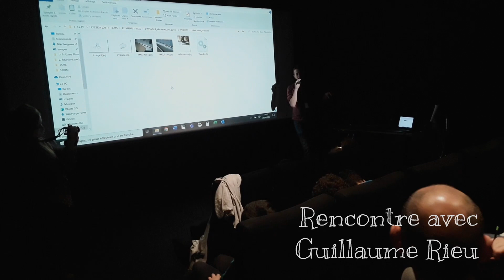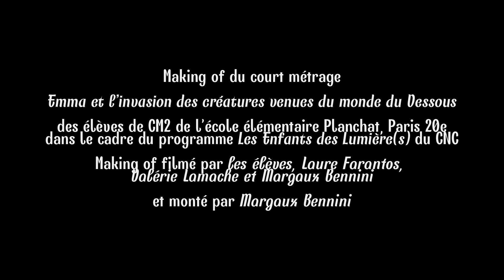« Emma et l’invasion des créatures venues du monde du dessous » - Making of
Emma, une élève mise de côté par ses camarades se retrouve kidnappée par des créatures venues "du dessous". Elle va devoir se battre pour retrouver son quotidien.

Court métrage écrit et réalisé par les élèves de CM2

Ecole élémentaire Planchat, Paris (75020)
Marilys Bouveyron, Directrice
Valérie Lamache-Thiébaut, Enseignante coordonnatrice

Accompagnés par les professionnels du cinéma
Margaux Bennini, Réalisatrice-scénariste
Lou Camille, Cheffe opératrice
Louis Darde, Ingénieur du son
Roman Kasei, Monteur